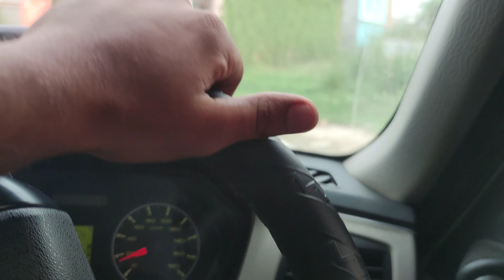Yesa Mere Sath Hi Kyo Hota Hai 🥺😒🌨️☔ Bhage Bhage Aaye Or Ye 💔